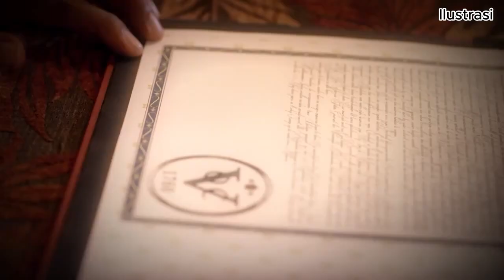Seandainya Palembang Tidak Dijajah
Seandainya  Palembang Tak Dijajah
Makmano kondisi Palembang senadainyo idak dijajah? Waktu 124 tahun bukan waktu yang singkat, pastinya keaslian dari budaya dan nilai-nilai dari masa kesultanan Palembang akan memudar, sebelum masa colonial belando Diberbagai Sumber diceritakan kehidupan dimasa kesultanan sangat harmonis, pemenuhan kebutuhan masyarakat di wilayah Kesultanan Palembang Darussalam didasarkan atas syariat Islam dan Undang-Undang Simbur Cahaya. Pada masa ini, jarang ditemukan adanya konflik horizontal antara elit Kesultanan Palembang dengan rakyat. Walaupun ada, konflik yang muncul dapat diselesaikan dengan kompromi sehingga tidak menganggu stabilitas Kesultanan Palembang, perubahan-demi perubahan mulai terjadi di Palembang, beberapo diantaranyo

- Penataan tata ruang, belanda merubah penataan kota yang awalnyo berorientasi di banyu menjadi di darat dengan mulai jalan-jalan di darat dan menimbun beberapo sungai, bahkan dulu jalan-jalan awal dibangun dipocok banyu, jadi yang kito jingok jalan-jalan sekarang di pinggir sungi ini, dulunyo sebagian besak termasuk bagian sungai, makonyo secaro akumulatif sungai-sungai di Palembang mulai ngecil di masa  ini, memang idak menutup kemungkinan seandainyo kito idak dijajah , kesultanan jugo melakukan hal yang samo dengan belando, tapi mungkin sungai-sungai masih terjago dan idak ngecik, karno transportasi dimasa kesultanan berorientasi di trasportasi banyu, yo paling idak mungkin memang bener2 cak venisia

- Berubahnyo pola pendidikan, mungkin wong Palembang  di masa colonial banyak yang idak sekolah, karno masyarakat Palembang menggangp pendidikan wong kafir, masyarakat Palembang lebih banyak sekolah-sekolah yang berbasis agama, bahkan di beberapo literasi dikatoke sekolah-sekolah belando banyak kosong, wong pribumi yang masih galak sekolah di sekolah belando kebanyakan dari uluan, mereka ini umumnyo anak dari pesirah atau tokoh ternamo di uluan, dari realita inilah akhirnyo wong Palembang asli banyak idak punyo pendidikan formal dan lebih menjadi ulama, sedangkan kebutuhan gawean membutuhkan pendidikan formal, sehingga banyak gawean-gawean professional di masa belando banyak diisi dari masyarakat uluan lulusan dari sekolah-sekolah belando, mungkin ye atau jangan-jangan kalu kito dak dijajah, pola pendidikan kito minimal cak sekolah islam terpadu, dimano pembelajaran jugo banyak selain adonyo pelajaran formal

- Terbentuknyo masyarakat yang materialistis, dimasa kesultanan materialitis kehidupan masyarakat tergolong stabil, dalam bermasyakat lebih mengendepankan syariat islam, namun di masa colonial mulai masuk budaya barat yang lebih ke materalistis dengan mulai muncul gengsi , mungkin kemelayuan kito dak hilang kalu kito dak dijajah, pakaian kito jugo masih melayu, karno memang dimasa belando inilah mulai mengenal fashion dari barat

- Dari sisi penamoan daerah Untuk namo wilayah kito dak akan kenal dengan penomoran  ulu dan ilir , karno jaman kesultanan pembagian wilayah itu dibagi dengan guguk, mungkin biso jadi mengadopsi pecak keluran dan kecamatan tapi yang pasti penamoannyo dak pake penomoran ulu dan ilir ini, mengkin sebutannyo keluranan sayangan, kelurahan kemas, keluran kebebon gede dan sebagainyo

Demikianlah video mang dayat, mudah-mudahan biso menambah khasanah pengetahuan kito tentang kota Palembang, san sumatera selatan Pada Umumnyo, Kalu ado yang kurang berkenan baik dari narasi ataupun video mang dayat mohon maaf, kepada Allah mang dayat mohon ampun, was